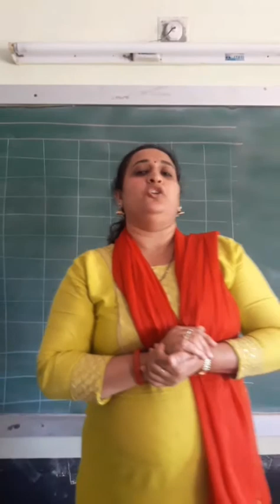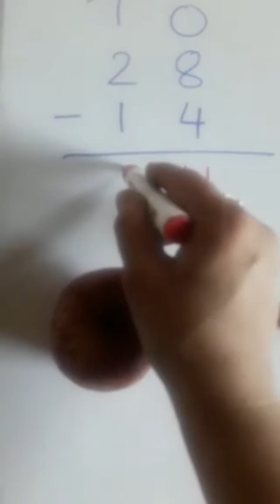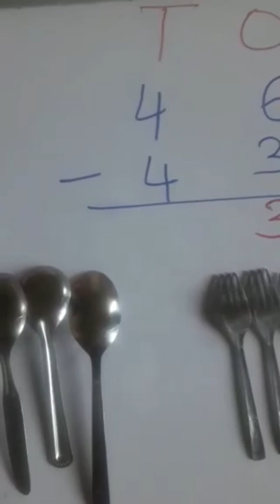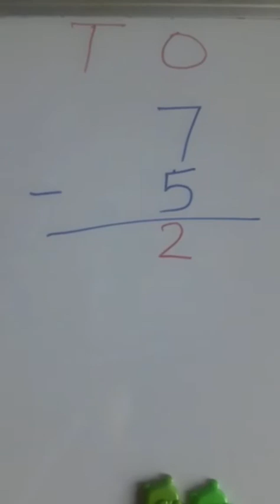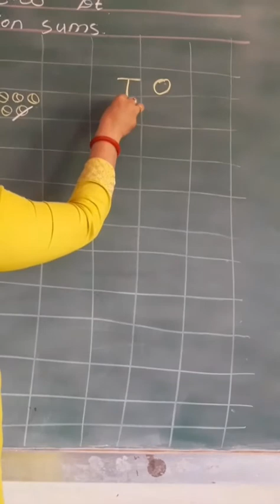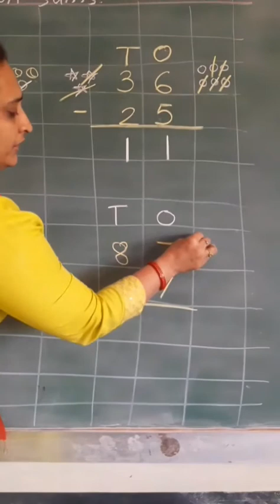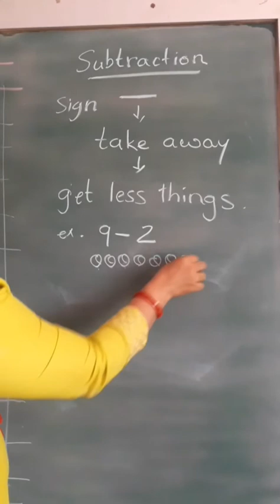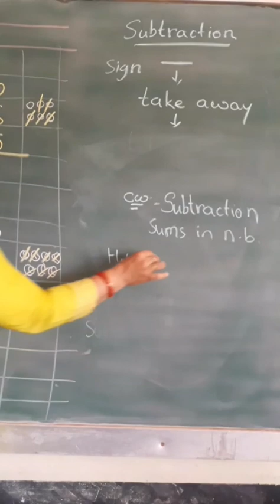08 03 21 UKG MATHS TOPIC SUBTRACTION V 82